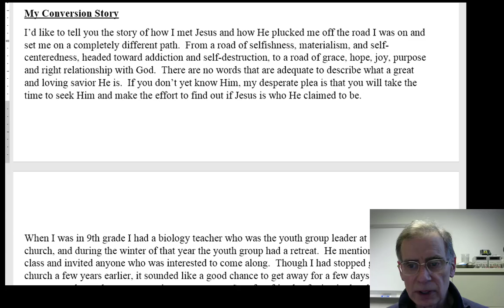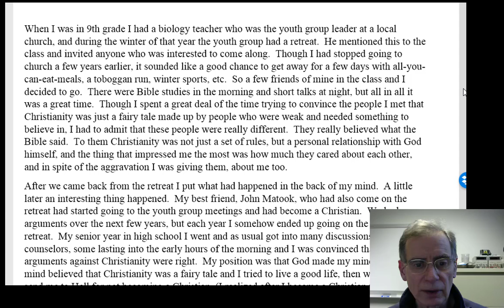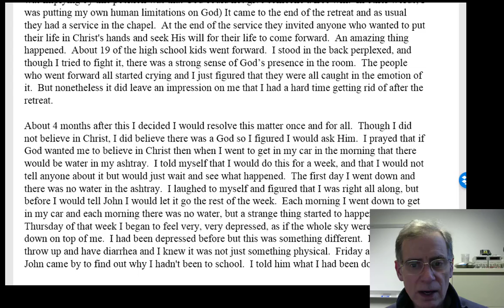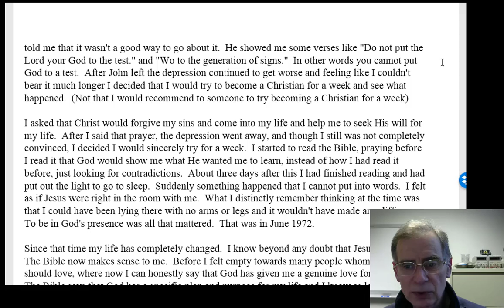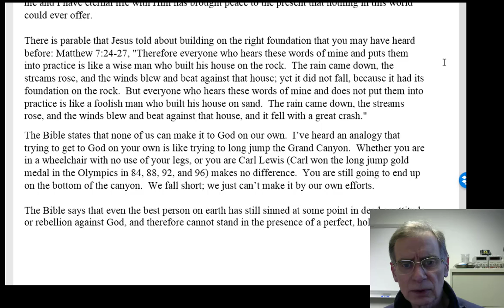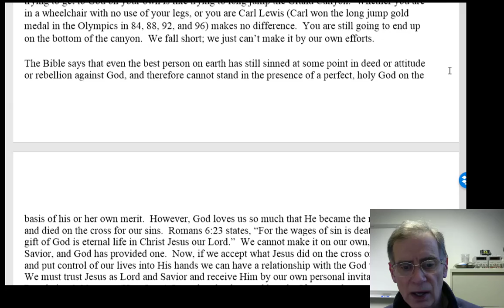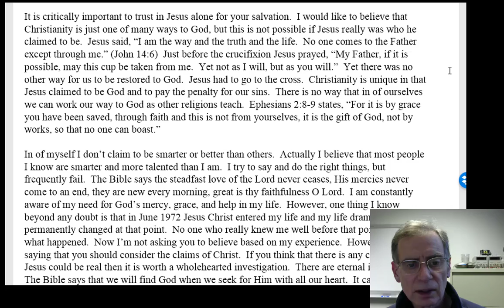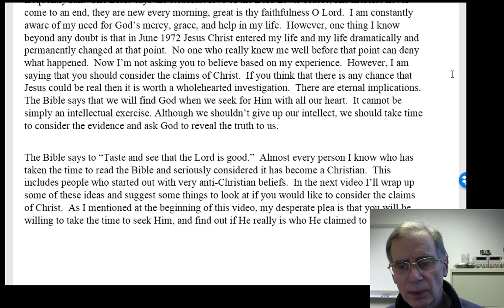Reasons for Hope Part B - My Salvation Story